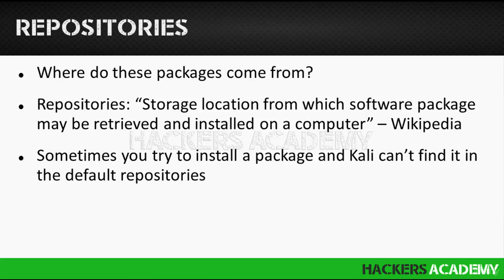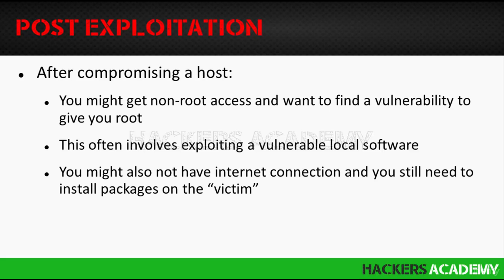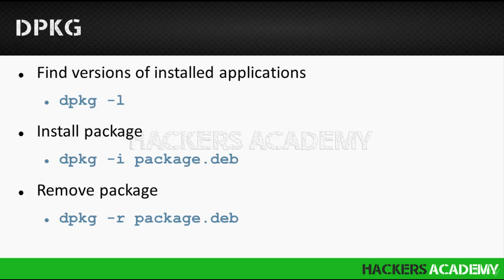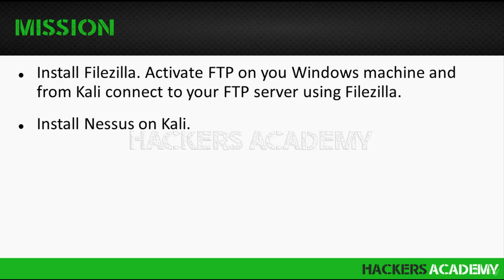Understanding where software on Kali Linux comes from